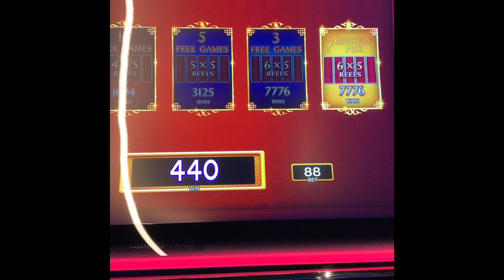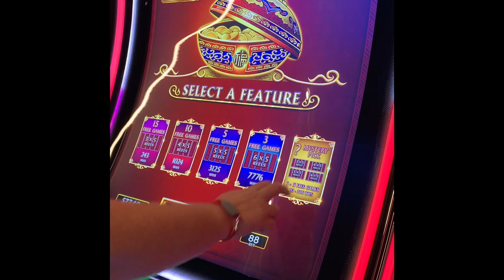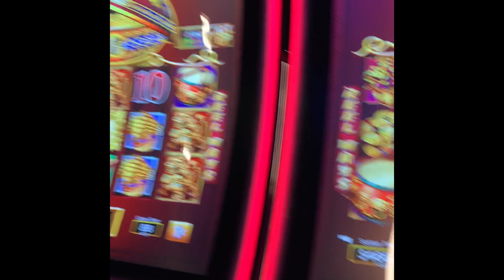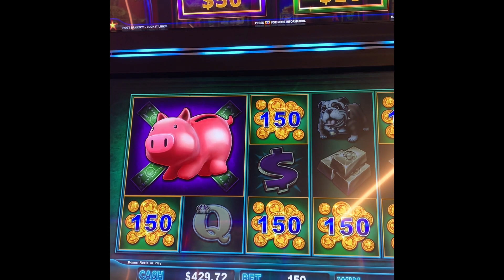Cruise Ship Casino Slots Day 1 - Nice Win 😃